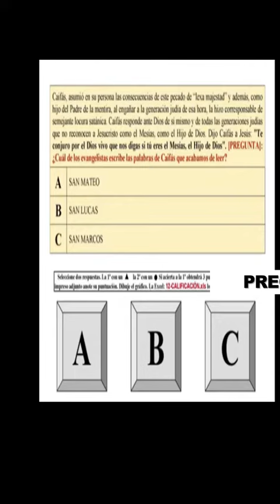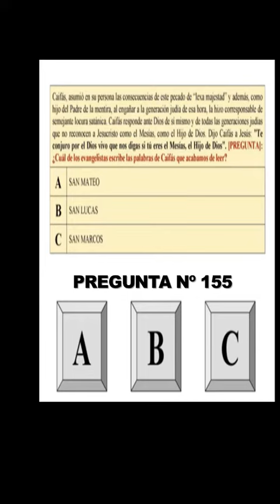TEMA-155 Ante Caifás. Ultrajes. (Jn18,24;Mt26,57-68;Lc 22,63-65;Mc 14,53-65)